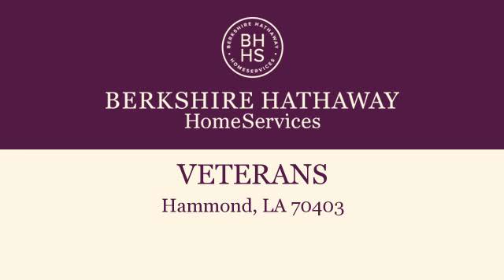Property for sale - VETERANS, Hammond, LA 70403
17.17 acres. Great for developement. High traffic area. On corner of Veterans (Hwy 51) and Gregoire Lane. Property runs in front of NOLA Cafe and Coffe Culture on oppisite side of street. Can be subdivided. Buy all or part. Ariel view lines are approximate!

Bedrooms: 0
Bathrooms: 0
Square Feet: 0
Price: $4,300,000

For more information about this property, please contact FRANK C CALI at or . You can also text 2945595 to 67299.

03/26/2016 05:52:03 am

Last modified: